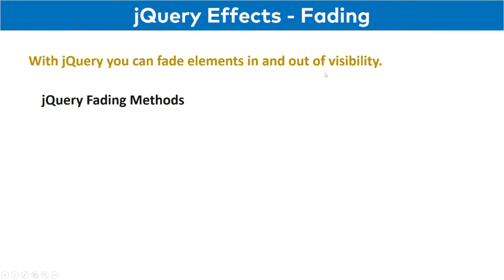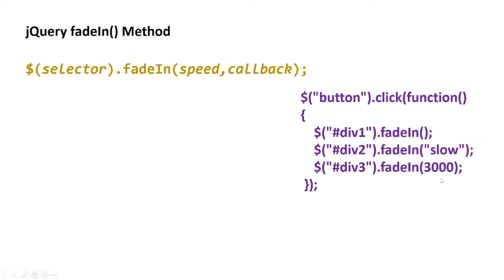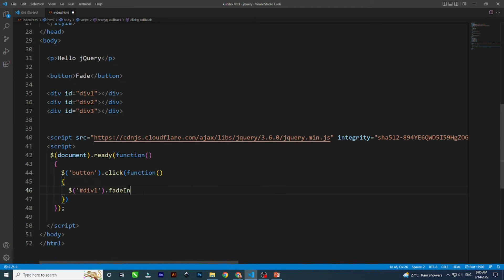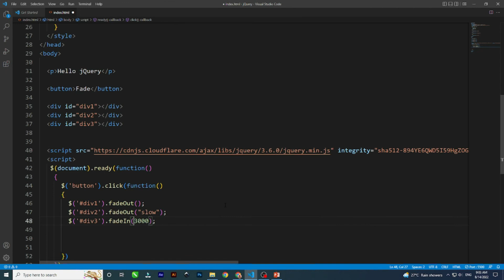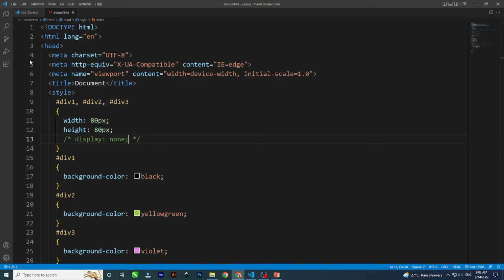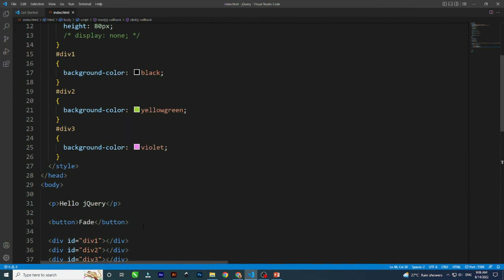Fading Effects in jQuery | jQuery Scratch To Advance Series